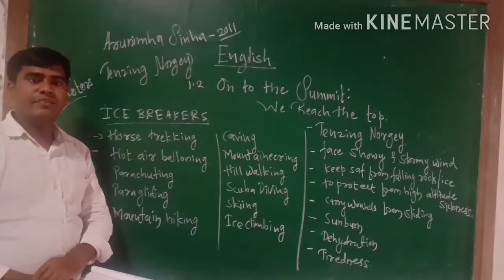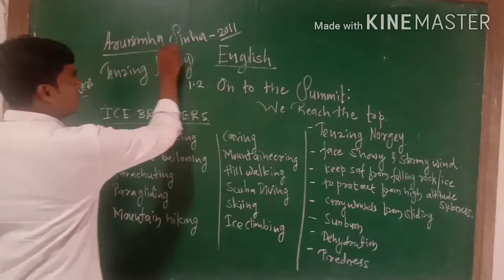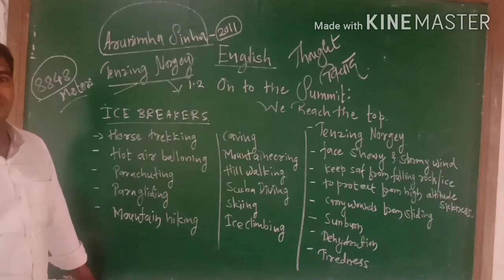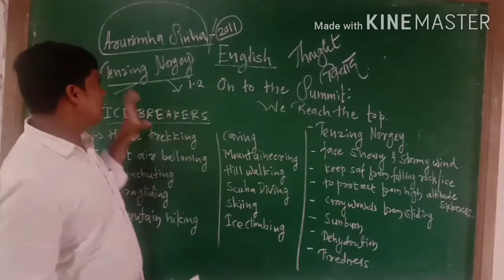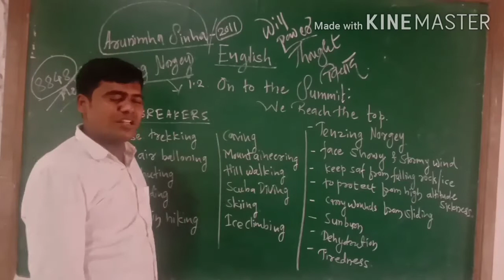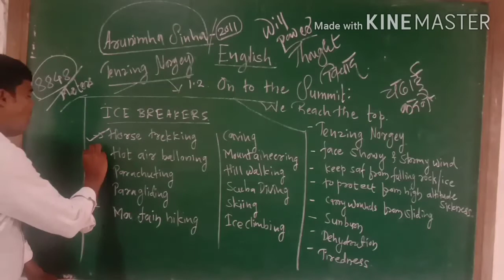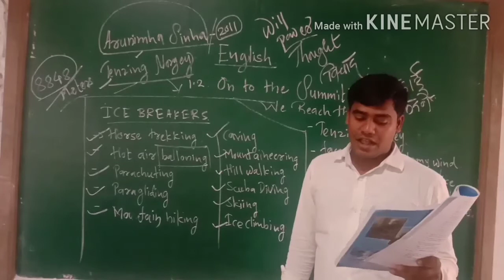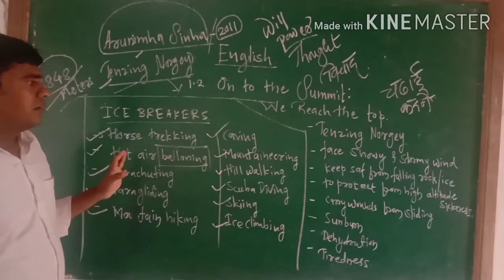11th science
Janata Highschool and Jr College Shirol